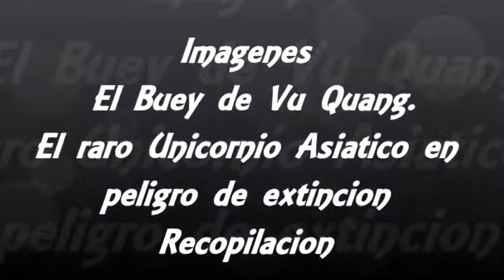el buey de vu quang el unicornio asiatico en peligro de extincion, imagenes recopilacion